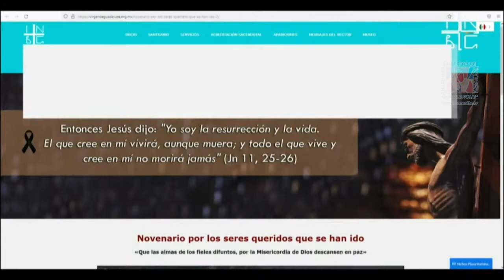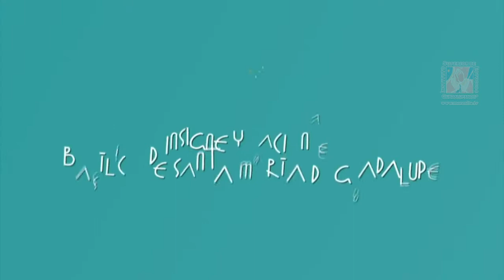Santa Misa con M. I. Sr. Canónigo Dr. Eduardo Chávez, Miércoles 13 JULIO 2022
Miércoles, 13 de Julio 2022 - Basílica de Santa María de Guadalupe

Fuente: Basílica de Guadalupe A.R.